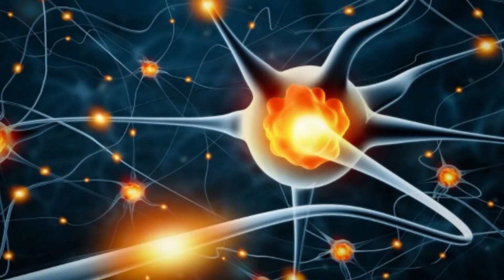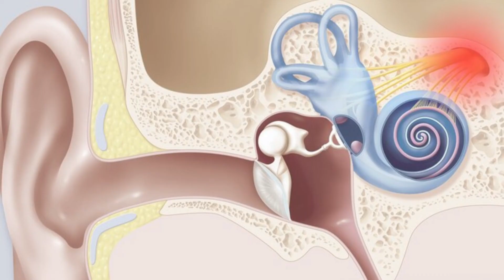Unusual Symptoms of Multiple Sclerosis (MS)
An estimated 2.3 million people around the world are affected by Multiple Sclerosis (MS). Unfortunately, the effects of this autoimmune disorder are not always as obvious as one might think. In addition to the more well-known symptoms like physical impairment and fatigue, there are often other, more unusual symptoms of MS.

In this video, we will go over some of the lesser-known signs and symptoms of MS. You'll learn about changes in mental health, vision problems, chronic pain, and more. We'll also discuss potential treatments for each one as well as potential lifestyle changes to improve your overall health.

At its core, MS is a disorder of the nerves, and the symptoms can vary from person to person. To remain healthy, it's important to be in tune with your body and understand all of the unusual symptoms. In this video, you'll learn about the most common multiple sclerosis symptoms, including changes in balance and coordination problems, muscle spasms, and heat sensitivity.

If you or someone you know lives with Multiple Sclerosis, this video is a must-watch. Discover the illnesses' most unpredictable and unusual symptoms, and find out how to manage them. Keep your mind and body healthy and learn about Multiple Sclerosis today.

symptoms of ms memory loss, symptoms of ms in child, symptoms of ms in seniors, symptoms of ms early, symptoms of ms include ____, symptoms of ms in woman, symptoms of ms diagnosis, symptoms of ms onset, symptoms of ms in women, symptoms of ms, usually begin, symptoms of ms in men, symptoms of ms in males, symptoms of ms disease symptoms of ms in females, symptoms of ms, symptoms of ms relapse, symptoms of ms flare up, symptoms of ms in older adults, symptoms of ms include,